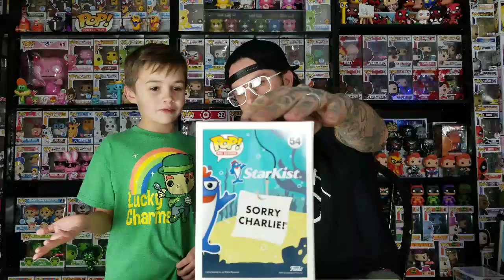2 More Ad Icons For Our Collection - 1 New and 1 Old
Today we open up 2 packages, one from the Funko Shop and 1 from an Ebay Purchase